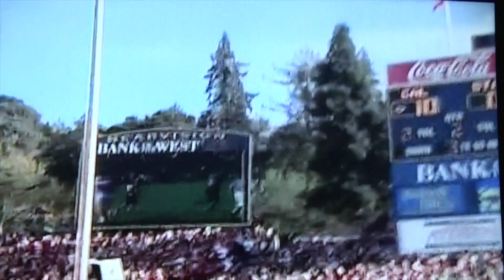Giorgio Tavecchio Oakland Raiders Kicker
Bay Area Native Campolindo HS, UC California Berkeley,  Oakland Raiders Kicker talks about his journey to the NFL.